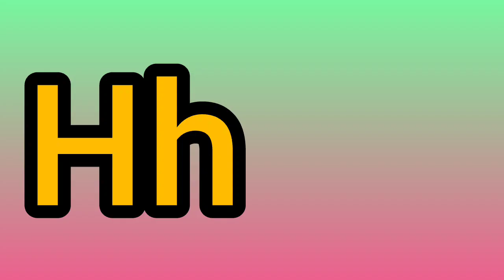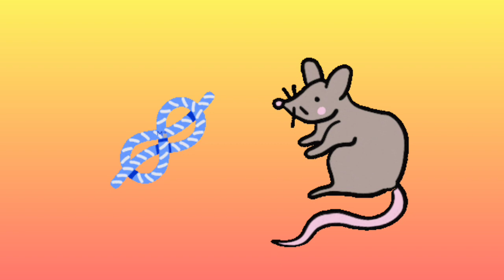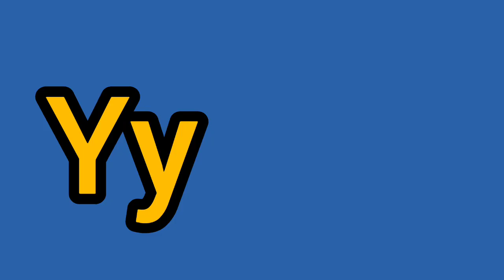Abcd Song for toddlers | Learn Alphabets A for Apple